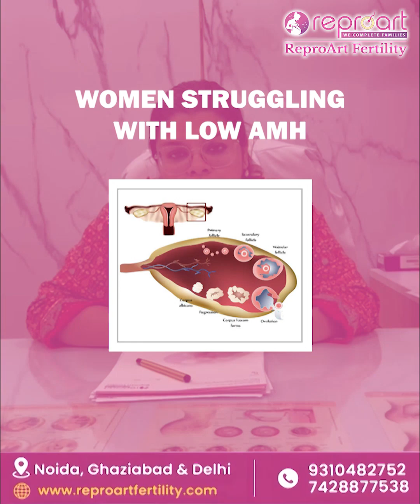Ovarian Rejuvenation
🌟 Leading the Way in Fertility Innovation
Dr. Ratnaboli Bhattacharya, Medical Director at ReproArt Fertility, shares insights on Ovarian Rejuvenation using Stem Cells and PRP – a pioneering treatment offering renewed hope to women with low ovarian reserve. 🧬🌸
Discover how cutting-edge science and compassionate care combine to make miracles happen. 💫
📍 Noida | Ghaziabad | Delhi
🎥 Watch the video to learn more!